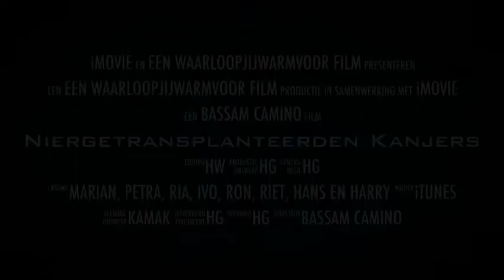Niergetransplanteerden Kanjers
description